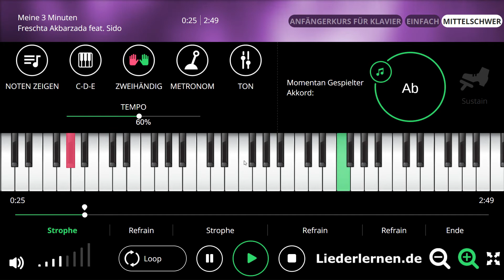Freschta Akbarzada ft Sido - Meine 3 Minuten | Klavier lernen - Musiknoten - Akkorde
Piano Musiknoten, noten lernen, Klavier lernen, Klaviernoten, Musikschule, keyboard noten, klavier spielen lernen, keyboard lernen, Klavierunterricht, klavierakkorde, online klavier, AkkordeMusikunterricht, Selbststudium Gitarren-Akkorde, Klavier für Anfänger, Klavierlehrer online, Akkorde, Music sheets
Allein Mit Flügel